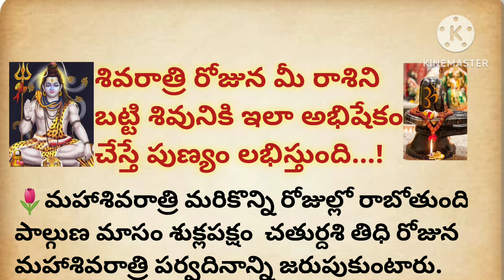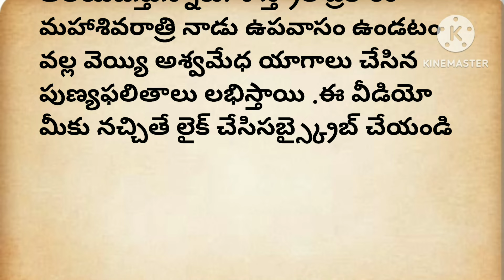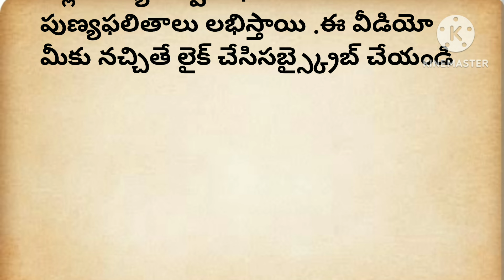శివ రాత్రి రోజున మీ రాశిని బట్టి శివునికి ఇలా అభిషేకం చేస్తే పుణ్యం లభిస్తుంది..! ధర్మసందేహాలు